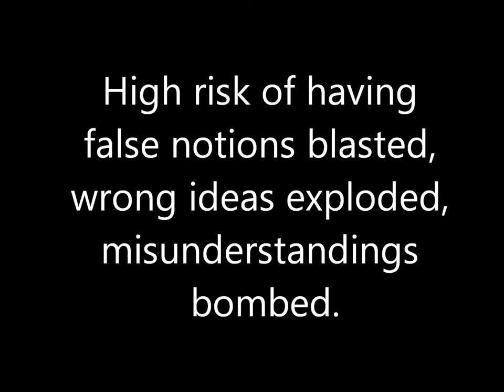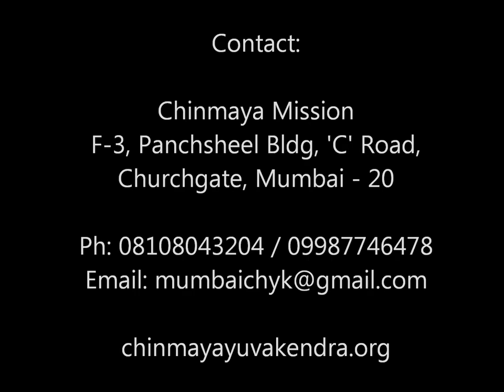Adrshya - A Quest for the Unseen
A Unique sound and light production by Chinmaya Yuva Kendra Mumbai, 'Adrshya - A Quest for the Unseen' showcases defining moments in History that have been responsible for shaping our Nation, Culture and Ourselves.
Adrshya is based on Developed India, Saraswati and Self-Knowledge and attempts to inspire the younger generation by instilling a sense of national pride in them.

Chinmaya Yuva Kendra Mumbai presents Adrshya on the 25th of January 2014 at Jai Hind College Auditorium, Churchgate at 7pm. Register soon with 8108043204 to book your seats!